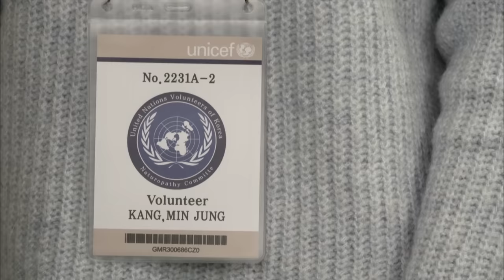Blade Man | 아이언 맨 EP 15 [SUB : KOR, ENG, CHN, MLY, VIE, IND]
* Cast : Lee DongWook, Shin SaeKyeong

* Blade Man EP. 15
☞ Hongbin saw Taehui for the first time in 7 years, but he realized that he was in love Sedong. Sedong was afraid that Hongbin might leave her, and couldn’t tell Hongbin about Taehui’s illness, but she eventually told Hongbin everything.
 Ms. Yoon’s in crisis over Taehui’s reappearance, and decided to do something terrible.